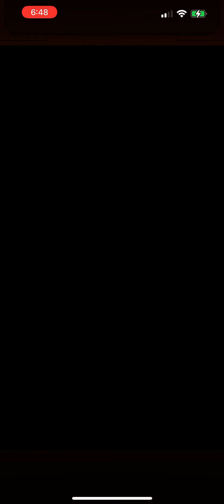メインアカウント【モンスターストライク】【覇者の塔】モンスト 2021年6月度